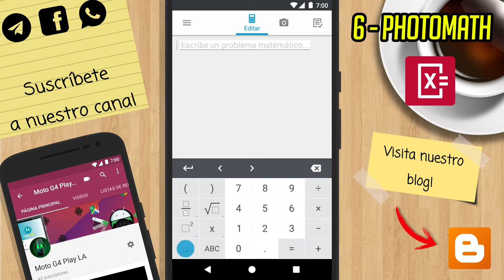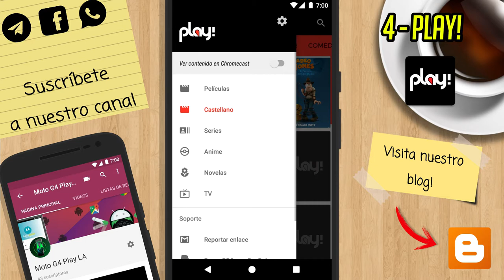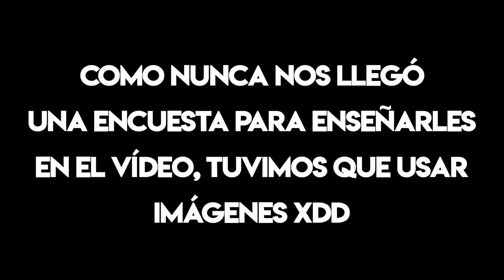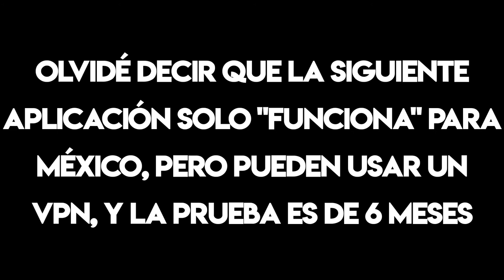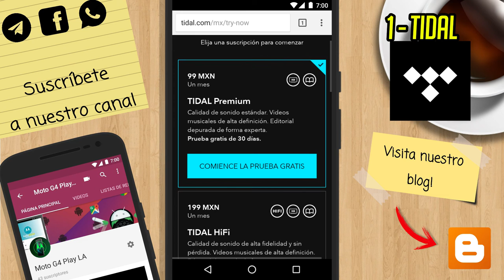TOP 6 DE APLICACIONES PARA ANDROID - MOTO G4 PLAY LA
Hey que tal gente quisimos hacer un vídeo distinto, si te gusto el vídeo sería de mucho agradecimiento que lo compartieras y dejaras un me gusta.